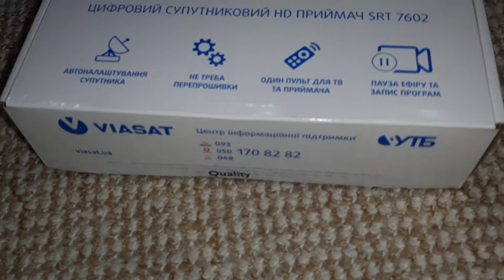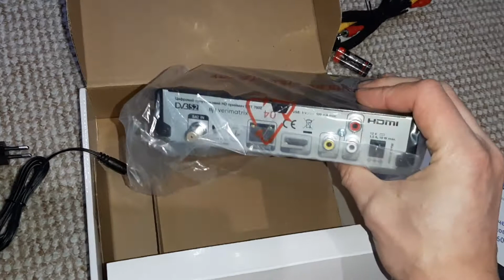Тюнер от Viasat srt7602 распаковка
Тюнер Viasat SRT 7602 за 1099 грн